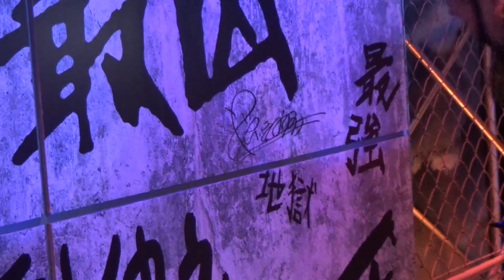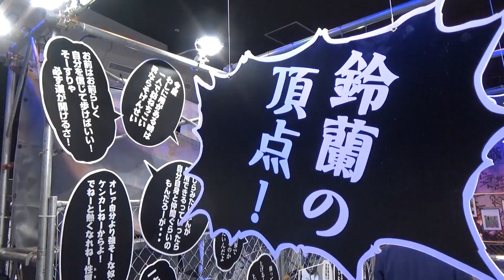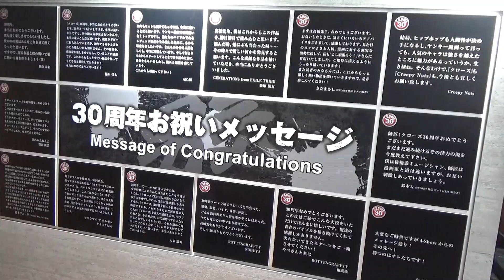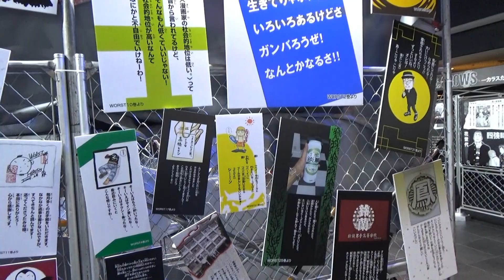【クローズシリーズ生誕３０周年記念イベント】に行ってみた！！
クローズシリーズ生誕３０周年記念イベント『Ｒｅクローズ、Ｒｅ男気。～もう一度、「男」が惚れる「カラス」に会いに～』（＠Ｓｔｕｄｉｏ　Ｍｉｘａ　１２月１１日～１２月１３日）の会場に潜入。

会場では映画「クローズＺＥＲＯ」で片桐拳役を演じたやべきょうすけさんがトークショーを行い、全国のクローズファンに熱いメッセージを送ってくれました。

会場では原画、名言集他、著名人からのお祝いのメッセージ、原作者である高橋ヒロシさんの名言も展示、また数々の名シーンを生んだ「鈴蘭高校屋上」を再現したフォトスポットも注目。ここは伝説の男「坊屋春道」と記念撮影が撮れるファンにはたまらない空間になっている。